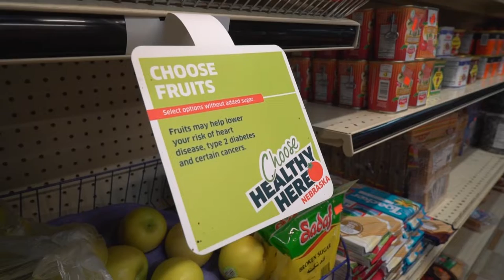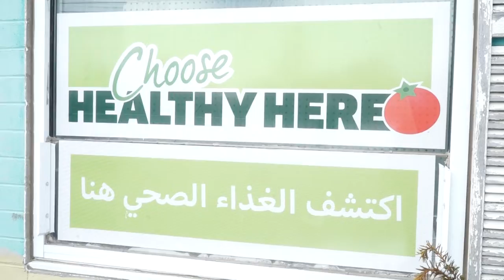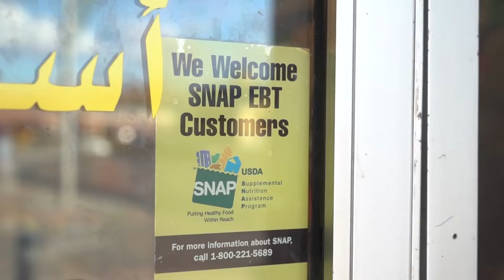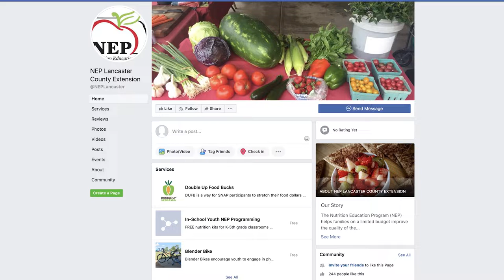Choose Healthy Here at Amin's Kitchen and Grocery and Sun Grocery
This video was made possible with funding from Partnership for a Healthy Lincoln and the Centers for Disease Control and Prevention.